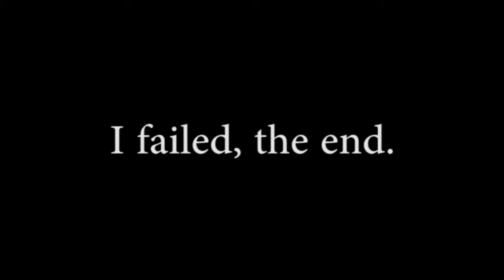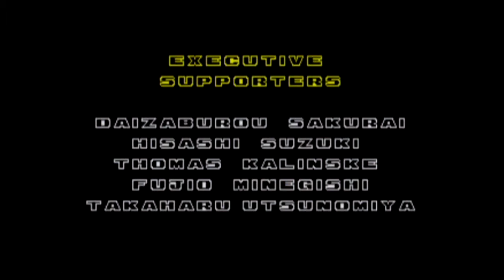Let's Play Sonic 2 Part 4 - I Have Failed ~ FINALE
Can't tell you how demoralized I was...